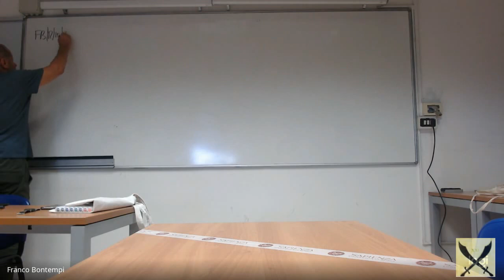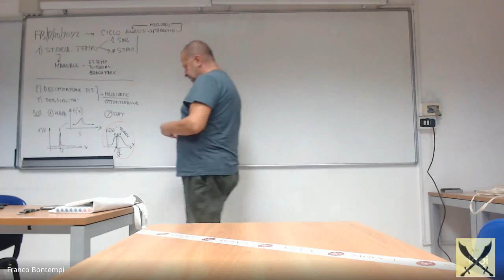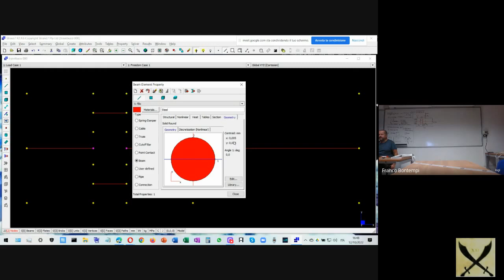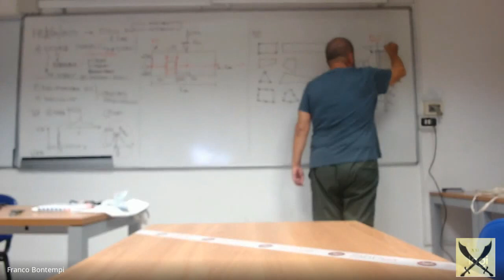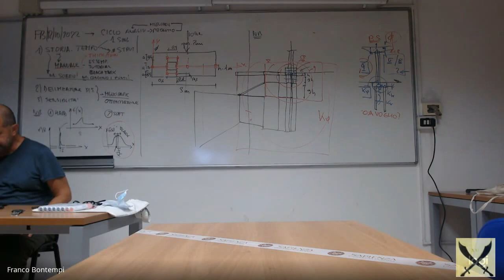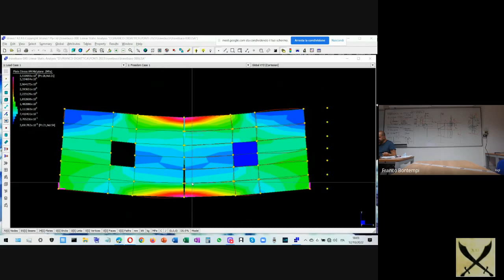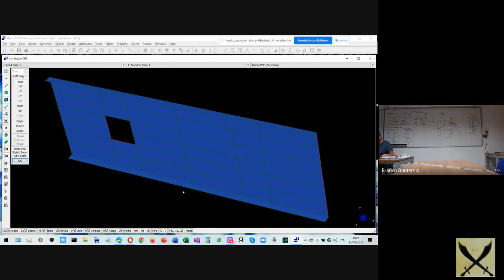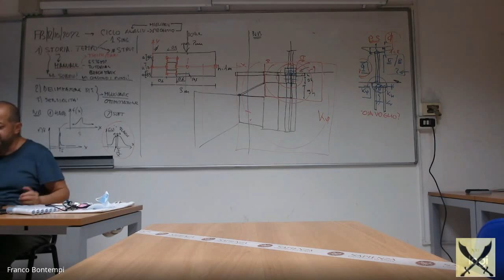TPP 2022 10 12 a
Lezione di Teoria e Progetto di Ponti del 12 ottobre 2022.

PS: problemi audio purtroppo ...